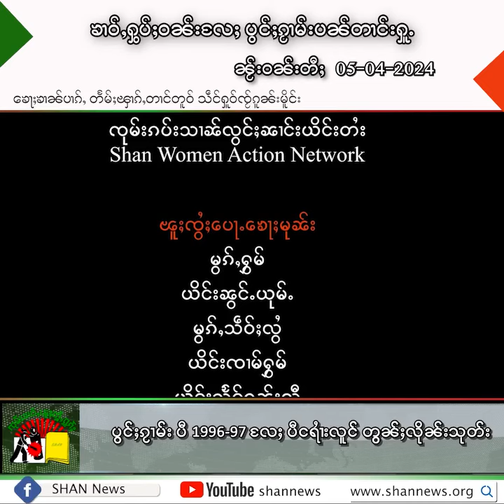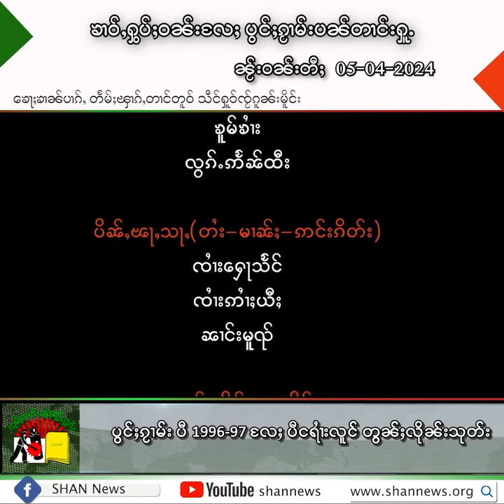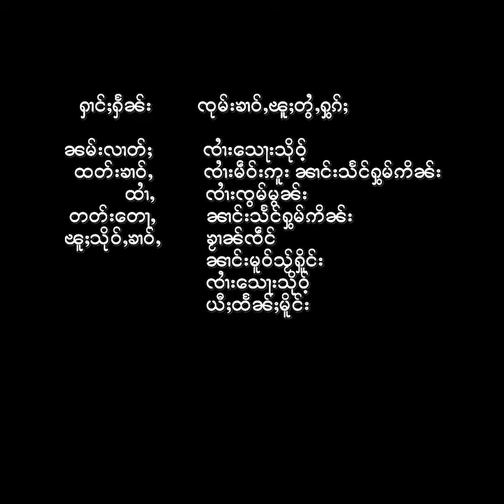ၶၢဝ်ႇငၢဝ်းႁွပ်ႈဝၼ်း ဢၼ်ပဵၼ်ၵႂႃႇလၼ်းၵၼ်း ၼႂ်းဝၼ်းတီႈ 05-04-2024 ၶၢဝ်းယၢမ်း 5:30 ဝၢႆးဝၼ်း မိူင်းတႆး